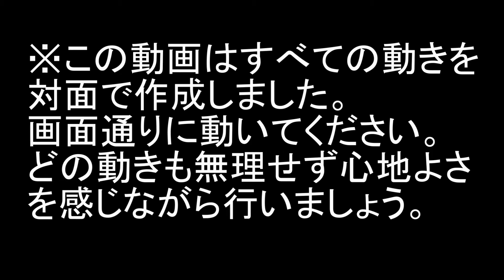稲城市歌でストレッチ体操！下肢編（演奏ver. 解説なし）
稲城市制施行50周年を記念して作成された「市歌」を活用したストレッチ体操です。
曲にあわせてストレッチをすることで心地よさを感じ、少しでも運動するきっかけになればと思います。
曲は夕刻に稲城市内で流れる防災無線の曲を使用しています。夕刻に曲が流れたら、この体操を実施してみるのはいかがでしょうか。（高齢福祉課）
※演奏は稲城市ゆかりの「iMUSICA」（アイムジカ）です。